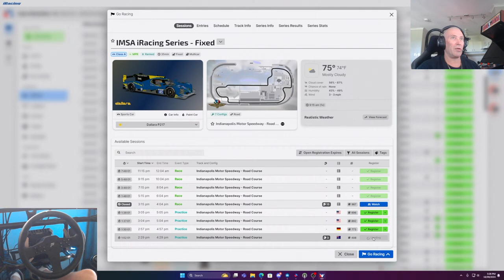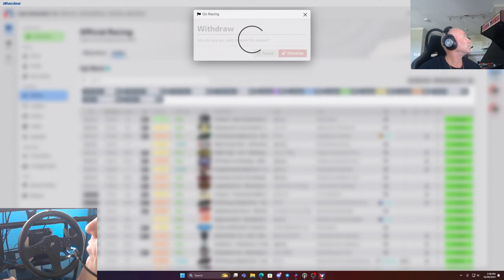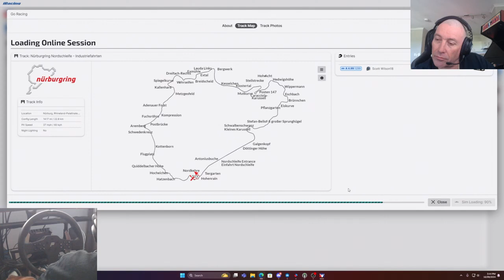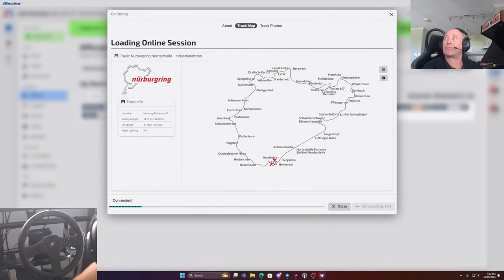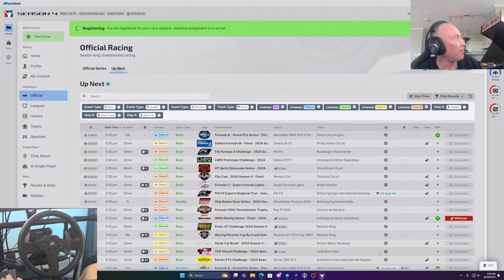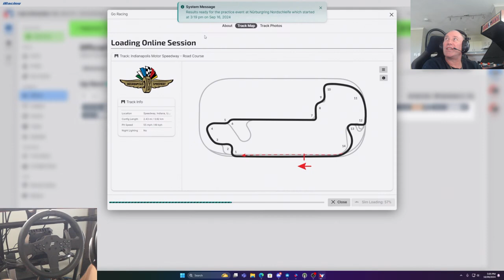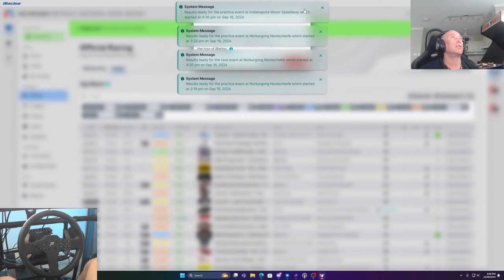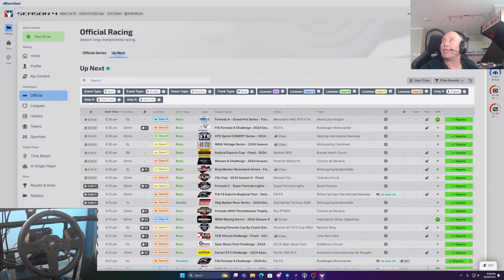Racing Simulator MADNESS! Can I Beat My Best Time?